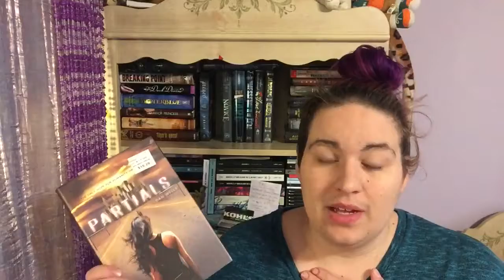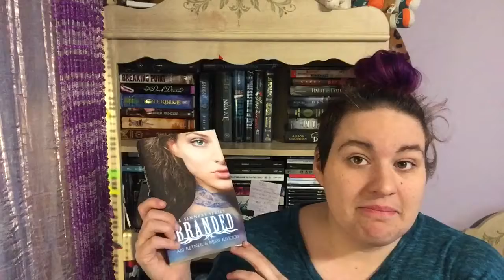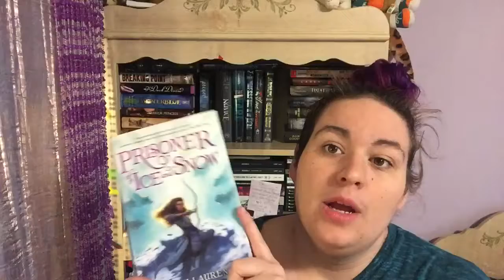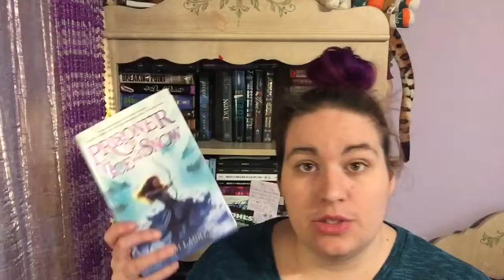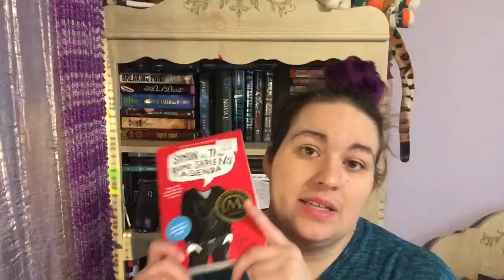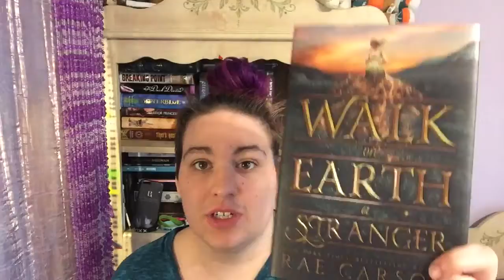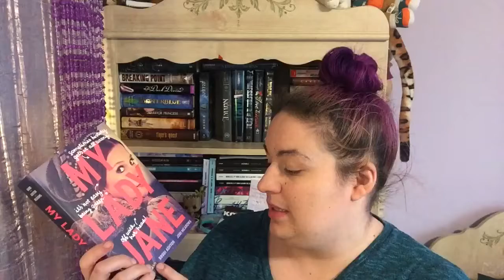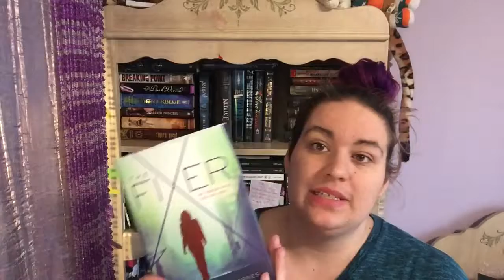Kpopathon Announcement | February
So who's ready for GOT7! here are the challenges for Got7 version of kpopathon.

Challenges:
1. Multinational Group- Read a book with a diverse cast
2. Just Right- Read a book about a MC that you relate to
3. JJ Project- Read a book written by 2 authors
4. Choose your bias- Read a book related to your bias
     - Mark- snowboarding- Read a book set in winter or has snow on the cover
     - JB- Father of the group- Read a book with a good father figure
     -Jackson- wild and sexy- Read a smutty book
     -Jinyoung- Actor- Read a book thats been adapted
     - Youngjae- Beautiful Voice- Read a "beautiful" book(Cover/Plot/Writing)
     -Bam Bam- Different Voices- Read a book from an author thats outside their normal genre or a book by an author that uses a pen name
     - Yugyeom- Confusing Maknae- Read a book that doesn't fit in its labeled genre or read a book with mixed reviews
5. Goofballs- Read a book that will make you laugh
6. Agashe- Read a book that has green on the cover
7. 7 For 7- Read 7 books